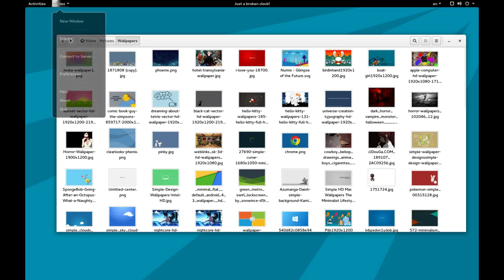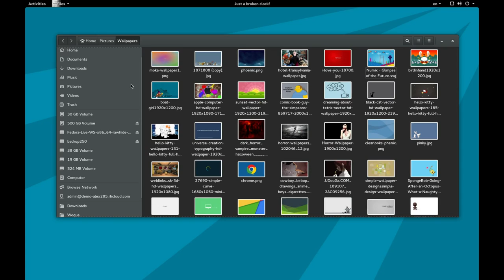GNOME Files (aka Nautilus) 3.16 top-5 features